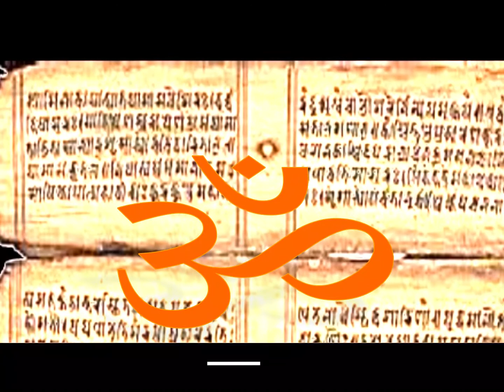शुक्ल यजुर्वेद अध्याय 7 मंत्र 4-योग की ऋद्धि व सिद्धियों को पाने हेतु साधक को क्या-क्या करना चाहिए ?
इस मंत्र में आया है कि योग की ऋद्धि व सिद्धियों को पाने हेतु साधक को क्या-क्या करना चाहिए,  जिससे अविद्या दोष दूर हो जाएऔर ईश्वर भी प्राप्त हो जाए |